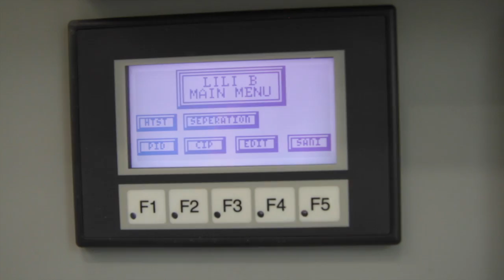Bob-White Systems LiLi-B Pasteurizer at Norwich Dairy Farm (Vermont Technical College)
Bob-White Systems, Inc. a leading provider of innovative equipment, supplies, technology, and resources for the production of farm-fresh dairy products, is proud to announce the introduction of its newest piece of equipment, the LiLi-B HTST Pasteurizer. The LiLi-B is a compact, easy-to-use and completely self-contained HTST in-line pasteurizer. The LiLi-B pasteurizes fluid milk at 4GPM, twice the speed of the original LiLi Pasteurizer, and can easily handle higher viscosity liquids such as cream, ice cream mix, and fruit nectar.

The LiLi-B Pasteurizer is economical to operate and extremely gentle on the fluids it pasteurizes.

Vermont Technical College (VTC), located in Randolph Center, VT, is purchasing the first LiLi-B to roll off the assembly line. This innovative pasteurizer will be delivered to VTC’s new 300-acre Norwich dairy farm. There, the LiLi-B will be used for teaching students at the VTC Dairy Learning Center and displayed for farm visitors.

Bob-White Systems, creators of the LiLi and LiLi-B Pasteurizers, provides innovative equipment, supplies, technology, and resources for the local production of safe, farm-fresh dairy products. Inspired by the Slow Food movement, Bob-White Systems supports local, farmstead dairy farmers across the country and aims to increase the availability of locally produced milk, cheese and yogurt.